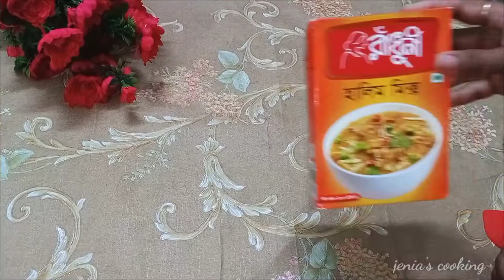রেডিমিক্স হালিম রান্নার সব থেকে সহজ ও পারফেক্ট রেসিপি ১০০% গ্যারান্টি স্বাদ হবে দোকানের মতই।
Assalamu alaikum. I am a housewife mother homemaker well, I am here to save my memory by daily vlogs, cooking, cooking tips, cooking hacks,outing, eating, shopping I hope you will enjoy my videos, please subscribe for latest and don't forget to press the bell icon to be notified of my uploads...💖 Please subscribe to my channel. It is absolutely free for you but something very big to me. Love you all for your supports. Please pray for me 🥰